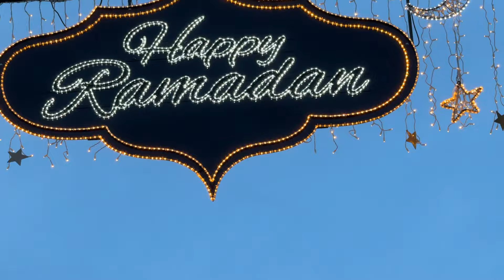Ramadan Beleuchtung in Frankfurt! 😱🔥 Straßen Umfrage | ESKALATION!